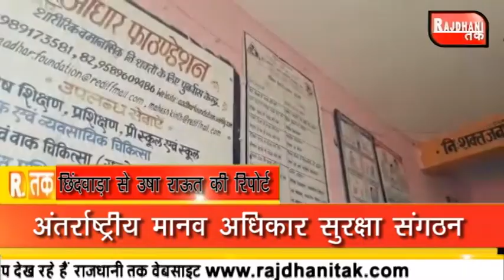छिंदवाड़ा - अंतर्राष्ट्रीय मानव अधिकार सुरक्षा संगठनLIVE